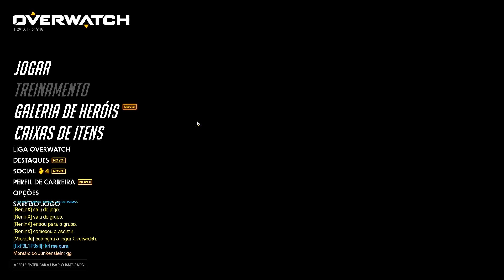Papos Enfadonhos com o Anãosao- Overwatch ft Zigi e Reninx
I OLHA SÓ